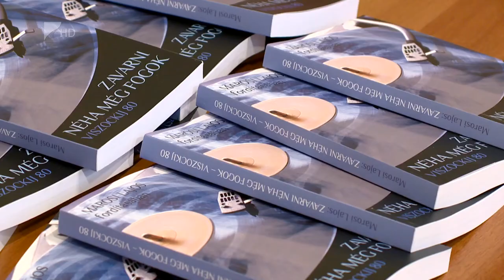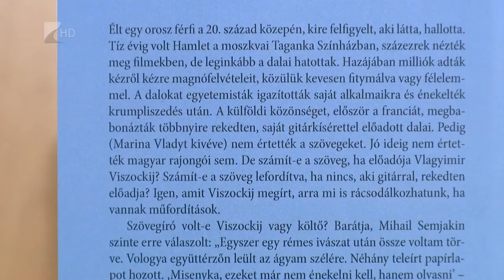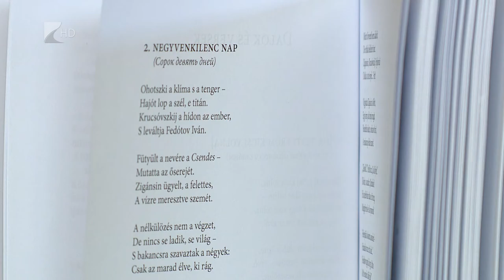Viszockij 80 - Kölcsey Tv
Marosi Lajos Zavarni néha még fogok: Viszockij 80 kötetét mutatták be Nyíregyházán. Marosi Lajos 15 éve fordítja Viszockijt, a fordító a 160 időmértékes verset tartalmazó és kulturális háttérrel is aláfestett Viszockij-kötetet így jellemzi: Bordaröntgen ez rivaldafénnyel.